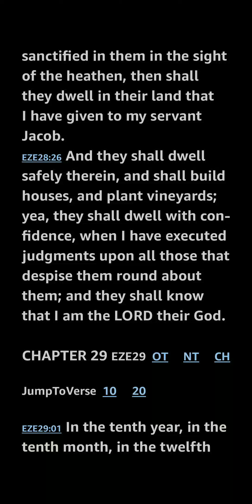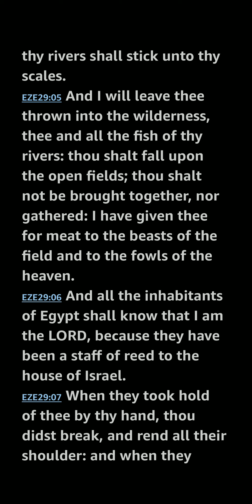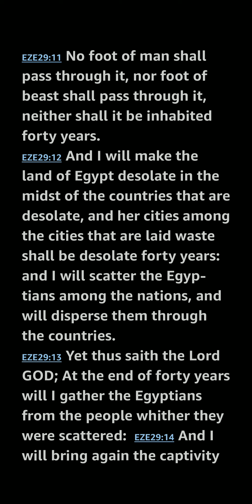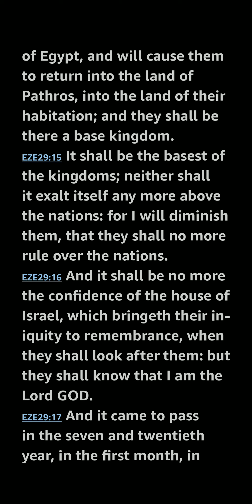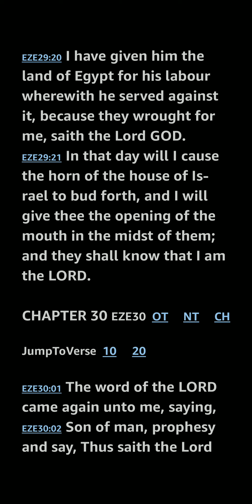Ezekiel 29 KJV